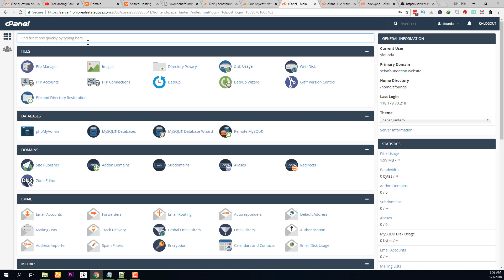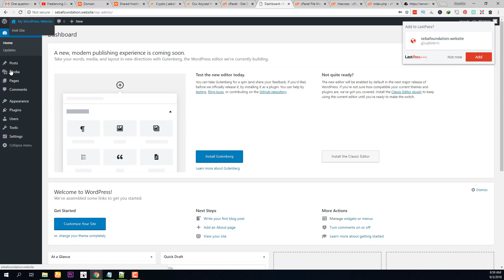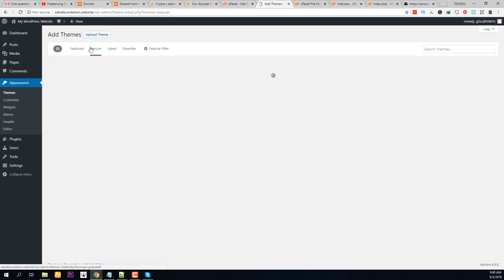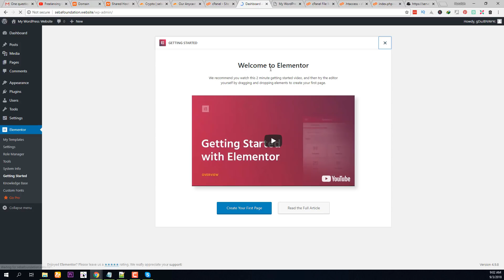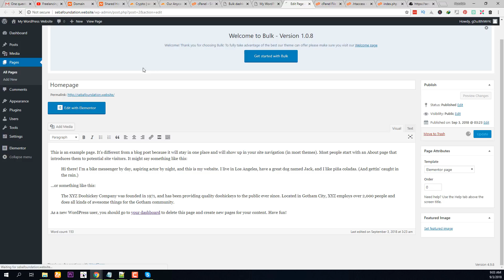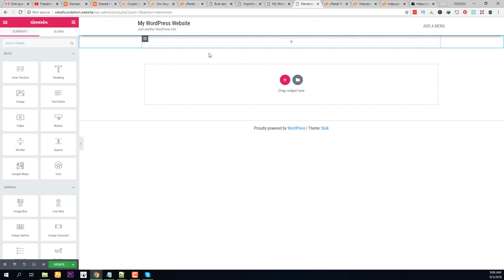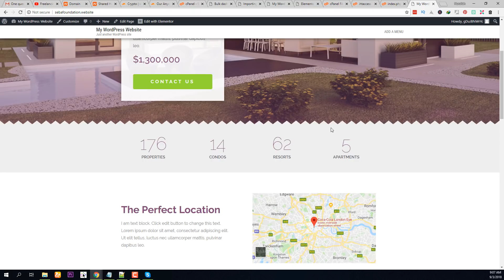How to make WordPress Website without Coding ( কোডিং ছাড়াই ওয়ার্ডপ্রেস ওয়েবসাইট টিউটোরিয়াল )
এই ভিডিওতে দেখানো হয়েছে কোন প্রকার কোডিং ছাড়াই ওয়ার্ড
প্রেস ইনস্টল করে একটি ফ্রি থিম দিয়ে কিভাবে ওয়েব সাইট তৈরি করা যায়।